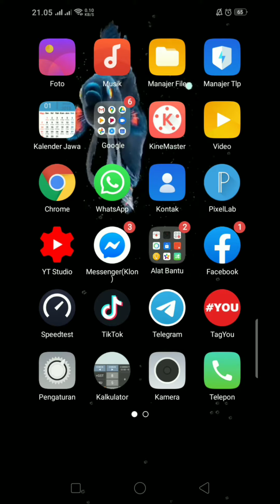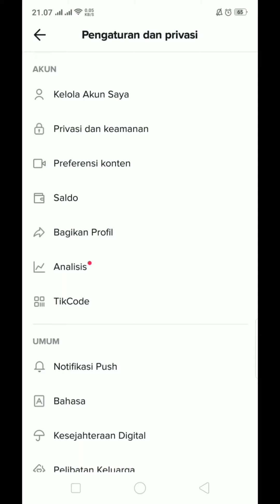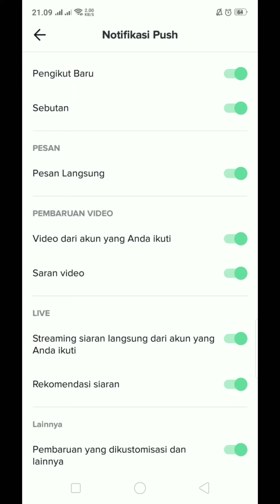Cara Mengatur Notifikasi Live Streaming Tiktok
Berikut video tutorial Cara Mengatur Notifikasi Live Streaming Tiktok 2020